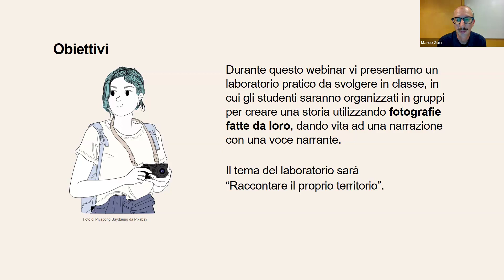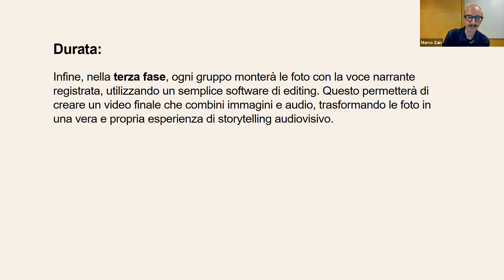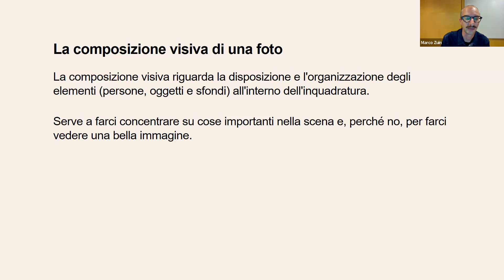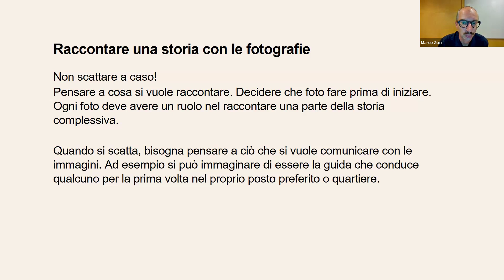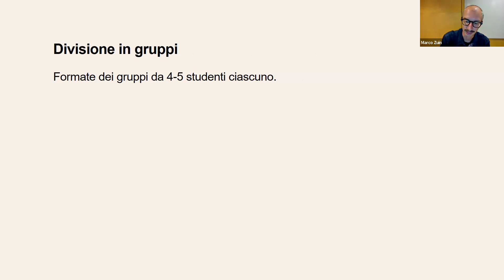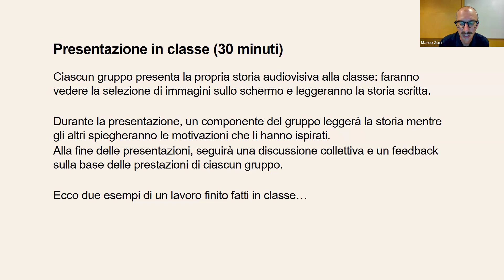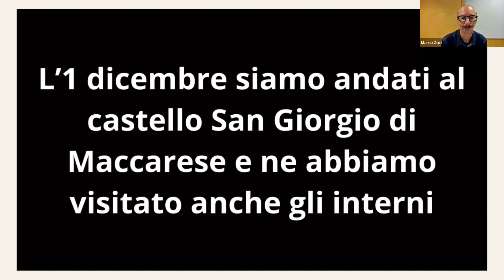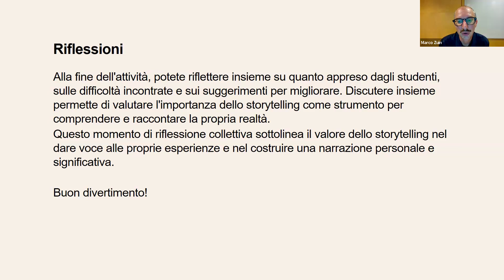3 Lezione Storytelling laboratorio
Il video-webinar introduce alle modalità di narrazione audiovisiva.